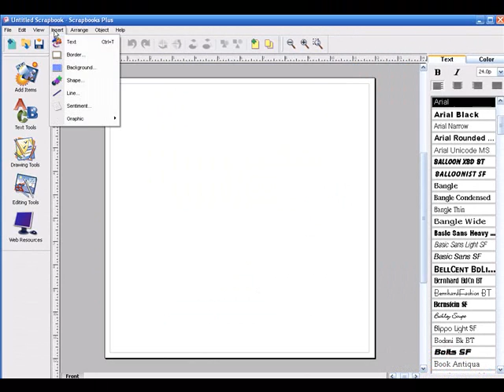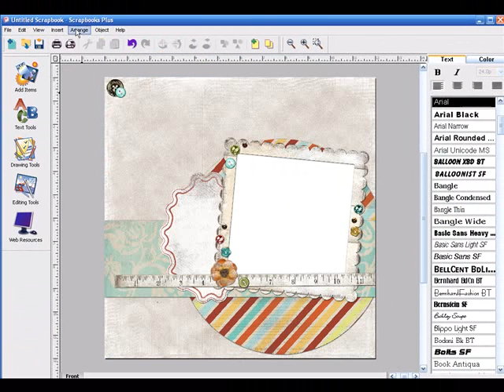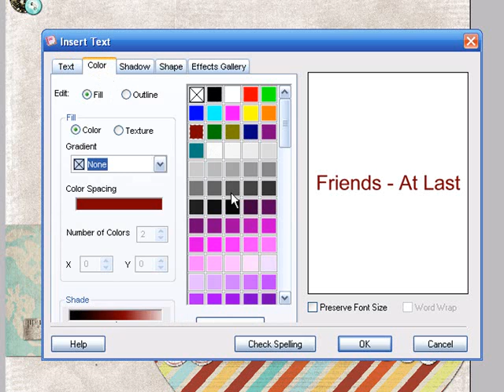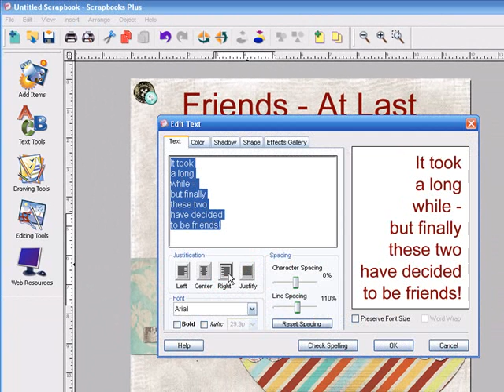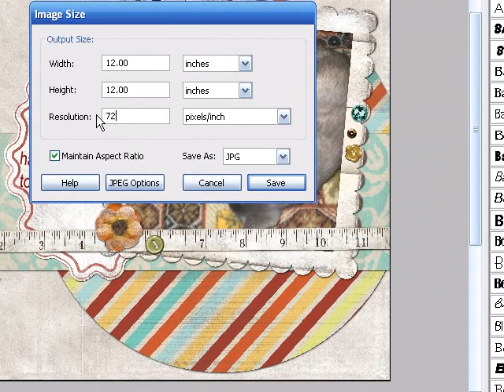Scrapbooks Plus - How to Use a Quick Page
This video shows you how to make a digital scrapbook layout using a Quick Page and the popular digital scrapbooking software Scrapbooks Plus from Nova Development. Digital Scrapbooking does not have to be expensive or difficult. Scrapbooks Plus is a very affordable program that will use all of the elements and papers from your Digital Scrapbooking Kits! This tutorial will take you step-by-step to making a completed digital scrapbooking layout, starting with a quick page as your foundation.

Attention Digital Scrapbookers. to get free digital scrapbooking kits that you can use with Scrapbooks Plus just like in the video.